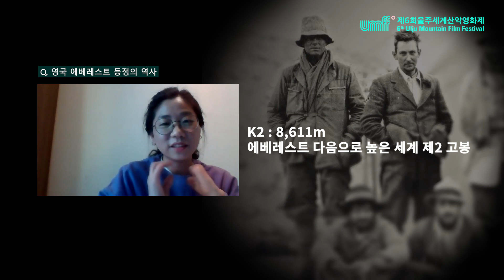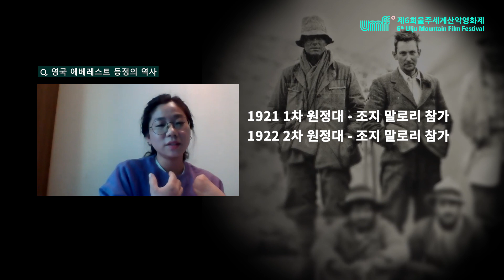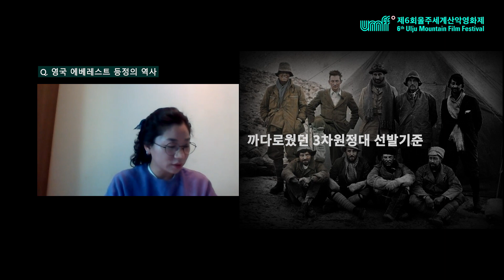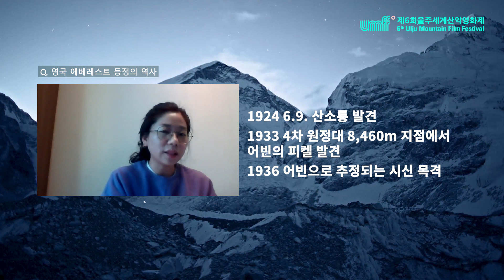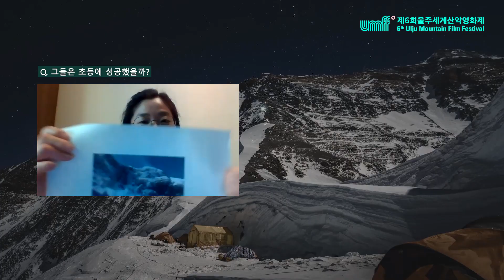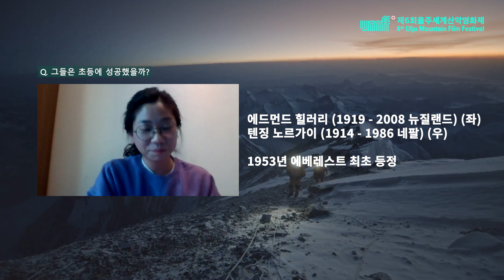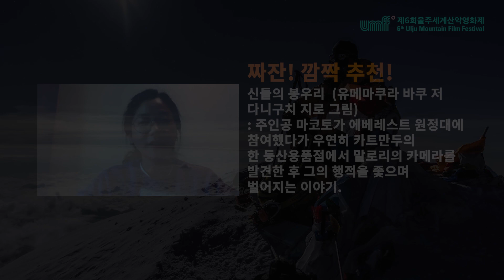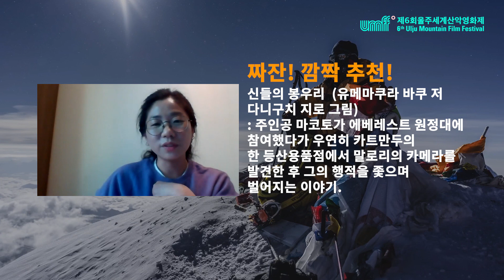COMMENTARY: 곽정혜｜영혼은 저 너머에_The Ghosts Above｜UMFF2021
제6회 울주세계산악영화제 '온라인 상영관'에서
산악인 곽정혜의 코멘터리와 함께
영혼은 저 너머에 The Ghosts Above 를
감상하실 수 있습니다.

2021년 4월 2일 금요일 - 2021년 4월 11일 일요일